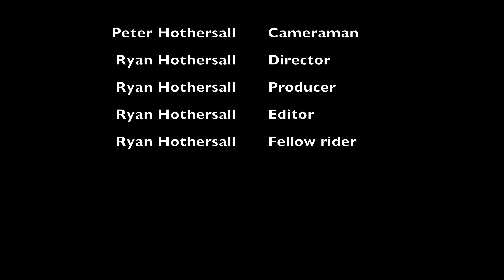Out On The Bike Largs Bay to Tennyson return 21 January 2024